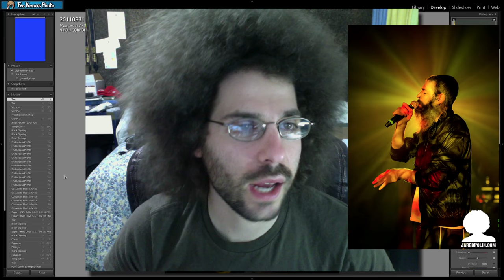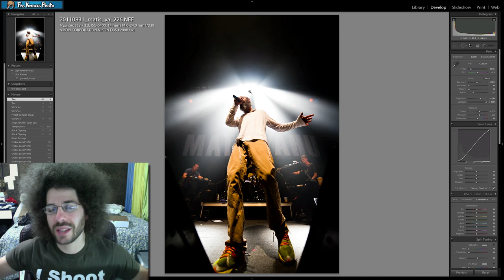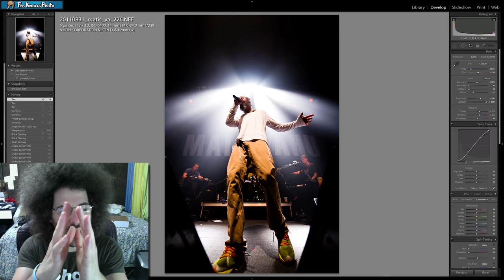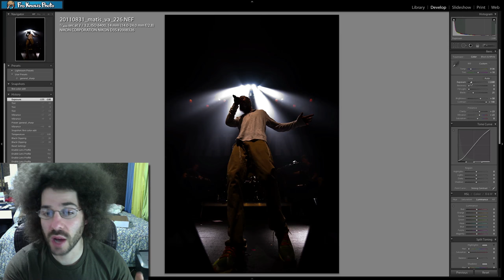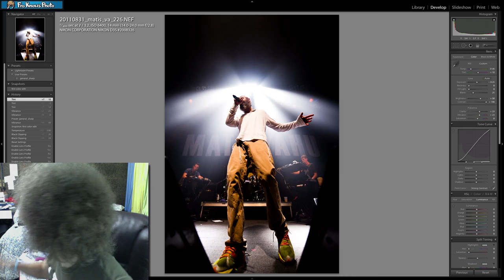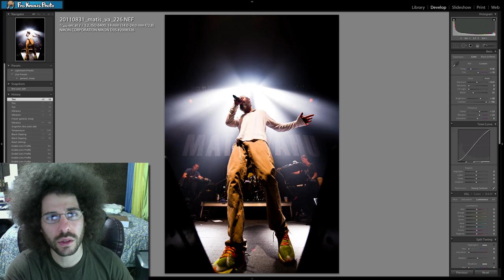Digital Photography Tutorial - Matisyahu Nikon D3s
This photo of the week brings us what I think is one of my strongest LIVE concert photos that I have captured.

I was trying to capture Matis with the Matisyahu banner in the background with killer lights behind him.

For the full breakdown of what I was thinking during this concert shoot please click the link above.